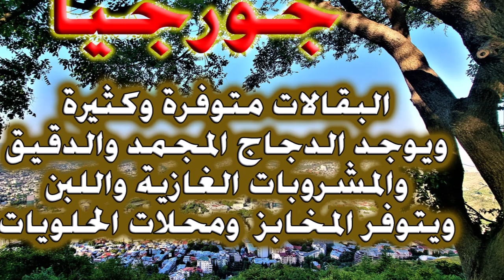السفر الى دولة جورجيا 2022م ومعلومات ونصائح مهمة قناة الفارسي الرحال